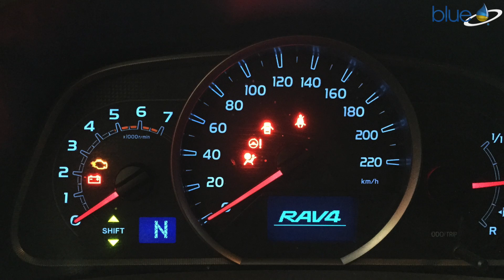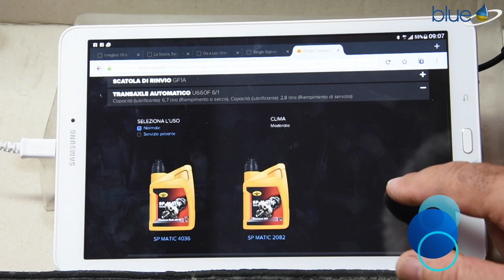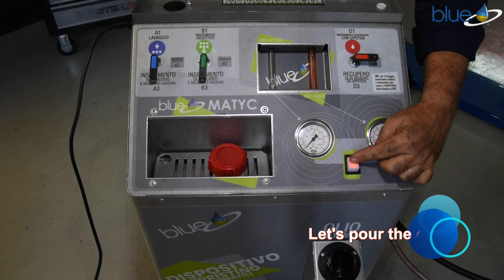Toyota Rav4. How to solve Automatic transmission problems with Blue Additives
Video regarding the maintenance and cleaning with a machine, a Toyota Rav 4 2.2 with some clutching small problems and sluggishness in the gearbox. Blue additives for automatic transmissions and Kroon oil ATF lubricants have resolved the anomalies encountered that change despite having only a few km. In the video we used the automatic transmission flushing to dissolve all the sludge and resins created by the friction and wear of the torque converter; after that we cleaned the gearbox with the "Bluematyc" flushing machine for automatic transmissions. After the flushing process, we put the Kroon Oil lubricant with the specifications and we add the "Gold Power nanotech" additive created in Prime Technology. Do not Throw away your money! Do you want to be our next distributor in the world? Nanotechnology, heart & passion